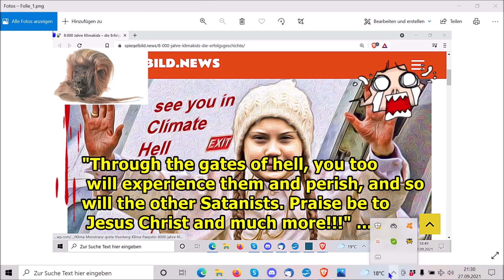Through the gates of hell, you too will experience them and perish, and so will the other Satanists